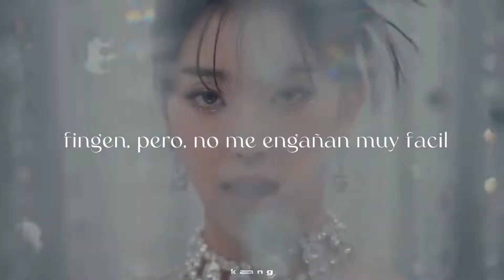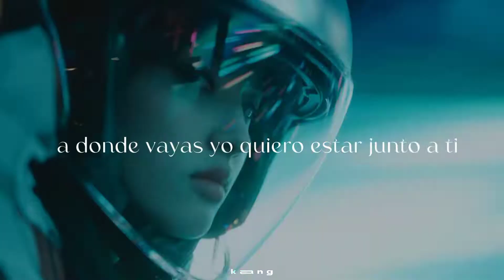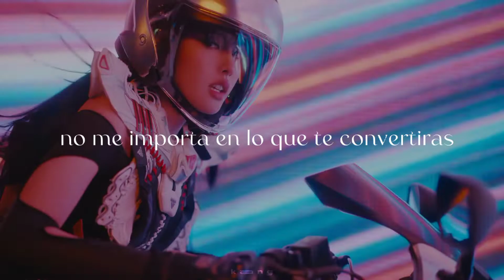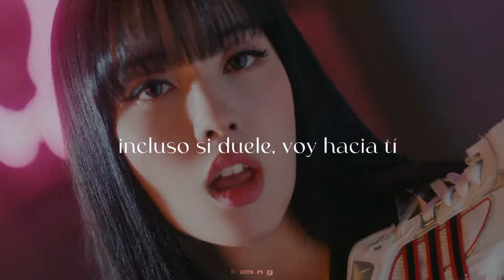voyasiati — karaoke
yo y las q van hacia alguien cuando ponen